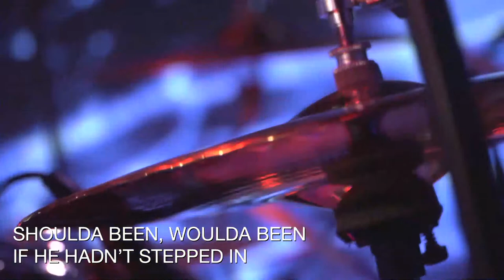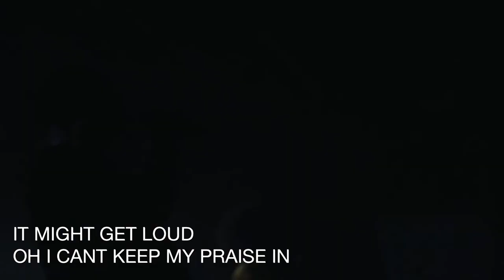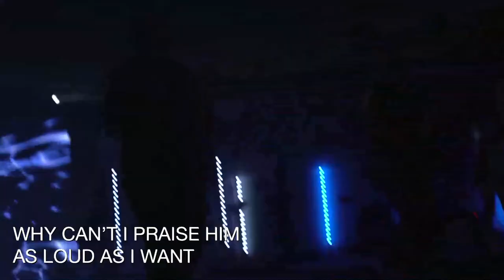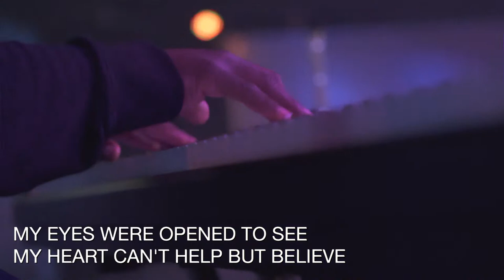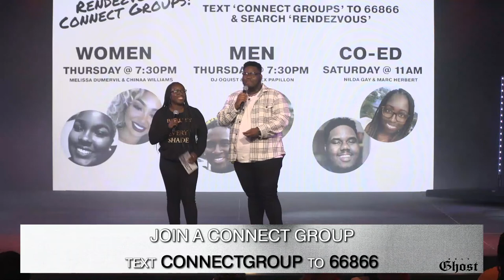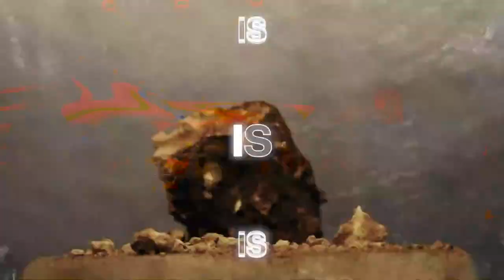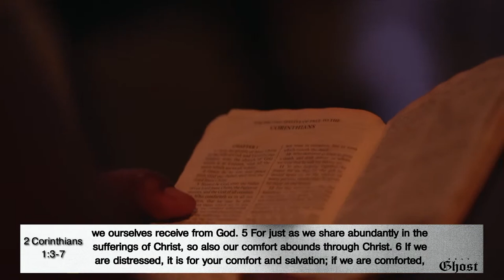Comforted VS Comfortable - Pastor DJ Oquist